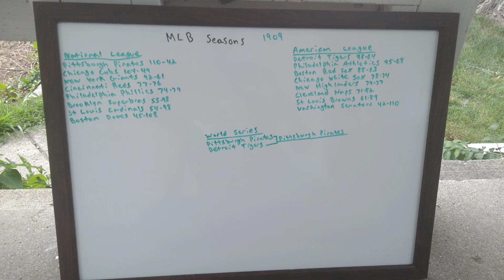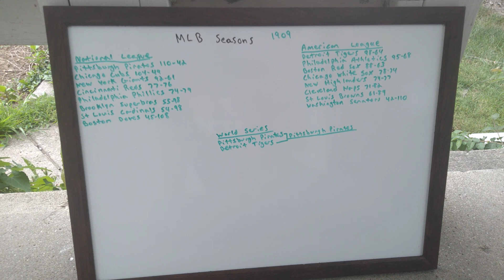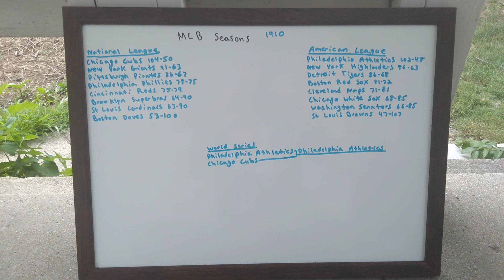MLB Seasons [1909 & 1910]